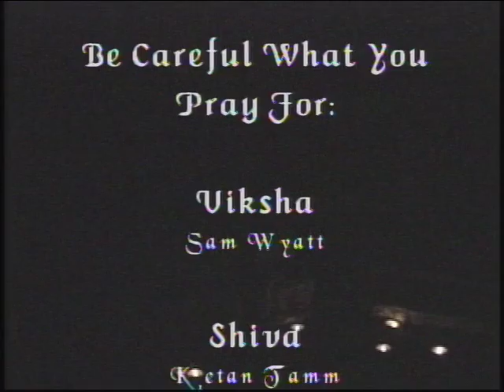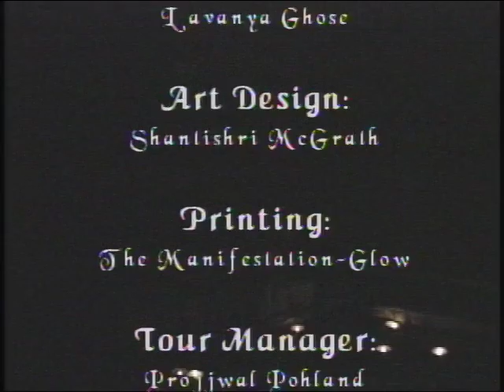Great Indian Meals